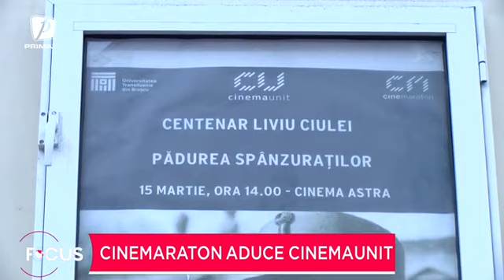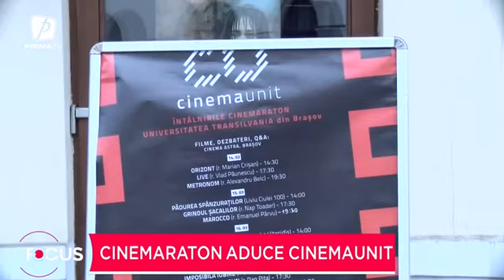Cinemaraton aduce Cinemaunit